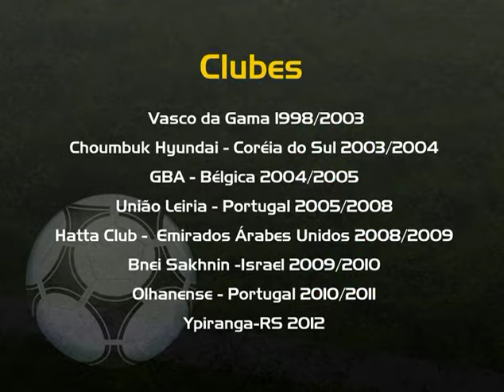Carlos Eduardo Castro da Silva - Cadu - Melhores Momentos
Carlos Eduardo Castro da Silva - Cadu
23/04/1982
74kg - 1,79m
Meia Atacante